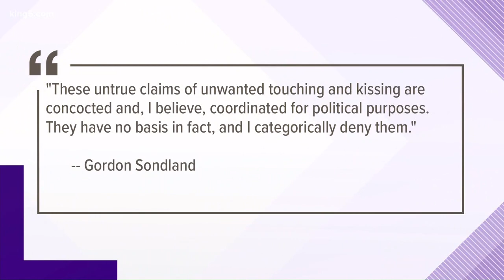Gordon Sondland denies misconduct claims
A report out today co-published by Pro Publica and Portland Monthly Magazine details alleged incidents involving three women